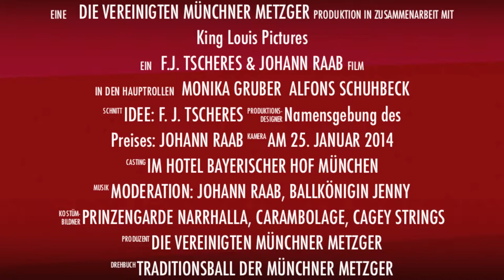Metzgerball 2014 Trailer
Am Samstag, den 25.Januar 2014, fand im Bayerischen Hof der Traditionsball der Vereinigten Münchner Metzger statt.

Aus dem Programm-Heft:

20:00 Ballbeginn

Die Ballkönigin und der 1. Vorstand Johann Raab begrüßen die Gäste und eröffnen den Ball. Mit ihrem Eröffnungswalzer geben sie die Tanzfläche für alle frei.

21:15 Prinzengarde Narrhalla München

Das Prinzenpaar Lisa I. und Alexander II. zeigen uns zusammen mit ihrer Garde ihr Programm

22:15 Botschafter des guten Geschmacks

2014 verleihen wir diesen Preis an Alfons Schuhbeck. Die entsprechende Laudatio hält Monika Gruber.

23:20 Rock'n And Rollin

Die Ballkönigin einmal anders. Lasst Euch überraschen.

03:00 Ballende

Leider ist die Zeit schon wieder verflogen. Wir freuen uns aber darauf, diesen Ball bei einem Weisswurst-Frühstück in der Galerie 2 mit Ihnen und in großer Zahl ausklingen zu lassen!

Zum Tanz spielen auf:

Cagey Strings & Carambolage

Die Ballkönigin Jenny sowie die gesamte Vorstandschaft wünschen allen Gästen einen wunderschönen und unterhaltsamen Abend!